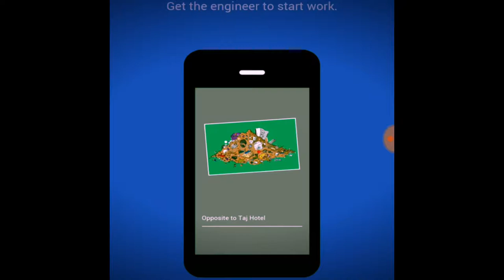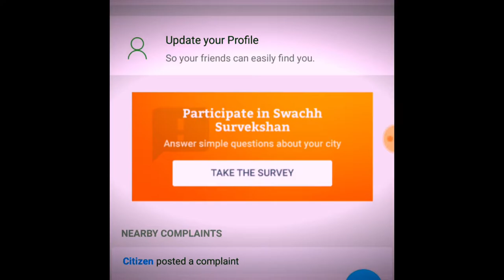Swachhata APP MOUH MOUD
Swachhata APP MOUH MOUD only for guidelines